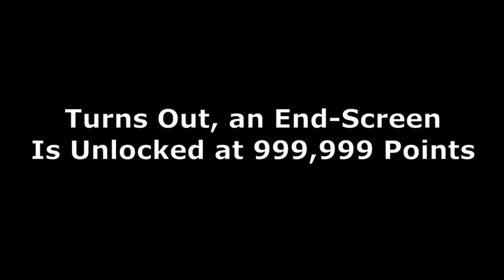New Game + / The "Ending" - Mario Clash (VB) — GameClips Library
Table of Timestamps:

0:15 – An Actual Ending? / ONE MORE SET OF HIGHLIGHTS!!!
0:29 – How to Deal With Pokeys
1:10 – Technical Bonus x7 (7 Enemies In One Throw / 50,000 Points)
1:51 – Some Hard-Earned Technical Bonuses
3:14 – New Game Plus Thornies
5:30 – New Game Plus Para-Goombas
6:27 – New Game Plus Lobs
7:25 – New Game Plus Sidesteppers
8:57 – New Game Plus Snakes
9:54 – New Game Plus Boos
12:00 - New Game Plus Pokey
12:52 - Reaching 999,999 Points / The “Ending”
15:06 - That Was It...?
15:40 - GCL Credits